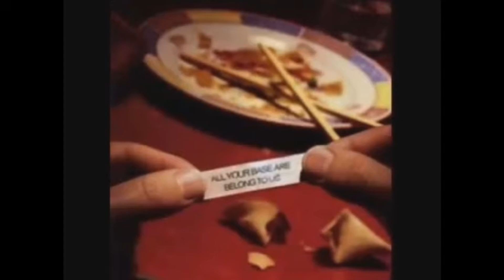Playing Hypixel With My Cousin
Playing Hypixel With My Cousin | Hypixel Minigames | IamGAMBA

Minecraft PVP related often asked questions:
I'm playing Minecraft on JAVA Edition in Version 1.8.9 with Optifine
The texture packs in most of my videos is majesta [16x] by bombies, LEGENDS [32x] by ItzFabioo and War Revamp [128x] by ginie
My FOV is: 90 (only when playing PVP)

Minecraft Survival related often asked questions:
I'm playing Minecraft on JAVA Edition in Version 1.17.1 with Optifine
Here I don't use texture packs but shaders such as Sildur's Vibrand High and SEUS Renewed 1.1
My FOV is: 70 (normal)

My gear:
Mouse: Roccat Kone Pro Air
Keyboard: Roccat Vulcan 121 AIMO
Webcam: Sony Alpha 7 III